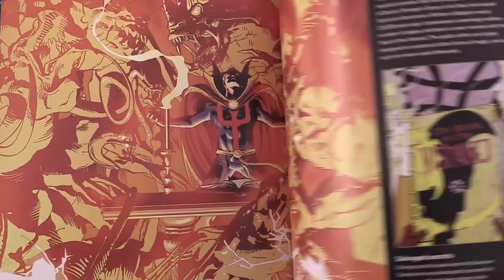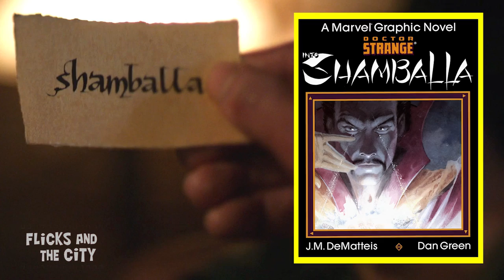Doctor Strange EASTER EGGS & Things You Missed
Doctor Strange easter eggs & references to Marvel's comic books, cinematic universe + some cameos you might have missed!

"The Mysterious World of Doctor Strange" Copyright Marvel 2016 and DK

Stan Lee picture at 2014 Phoenix Comic Con by Gage Skidmore

Doctor Strange is an upcoming American superhero film featuring the Marvel Comics character of the same name, produced by Marvel Studios and distributed by Walt Disney Studios Motion Pictures. It is intended to be the fourteenth film of the Marvel Cinematic Universe (MCU). The film is directed by Scott Derrickson with a screenplay by Jon Spaihts and C. Robert Cargill, and stars Benedict Cumberbatch, Chiwetel Ejiofor, Rachel McAdams, Michael Stuhlbarg, Mads Mikkelsen, and Tilda Swinton. In Doctor Strange, surgeon Stephen Strange learns from the Ancient One after a career-ending car accident.

Various incarnations of a Doctor Strange film have been in development since the mid-1980s until Paramount Pictures acquired the film rights in April 2005 on behalf of Marvel Studios. Thomas Dean Donnelly and Joshua Oppenheimer were brought on board in June 2010 to write a screenplay. In June 2014, Derrickson was hired to direct the film. Cumberbatch was chosen for the eponymous role in December 2014, and at the same time, Spaihts was confirmed to be rewriting the script. A year later, Cargill revealed he worked on the script. The film began principal photography in November 2015 in Nepal before moving to the United Kingdom and concluded in New York City in April 2016.

Doctor Strange is scheduled to be released on November 4, 2016 in 3D and IMAX 3D.